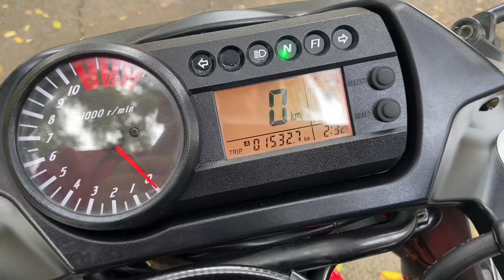For sale hyosung gt650r walk around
For sale hyosung gt650r